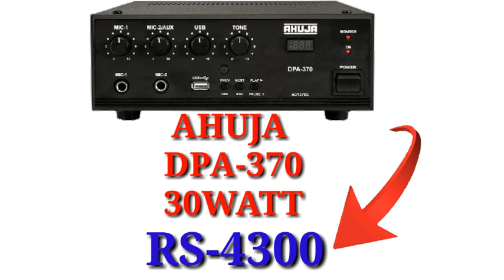All ahuja low price amplilifer | Ahuja 20watt to 200watt amplifier price| dj kumar volgs channel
All ahuja amplilfier price || best amplifier ahuja low price| ahuja amplifier price
Hm ess video me bataya hu ahuja ke low price amplifier ke baare me baat kiya hu video me